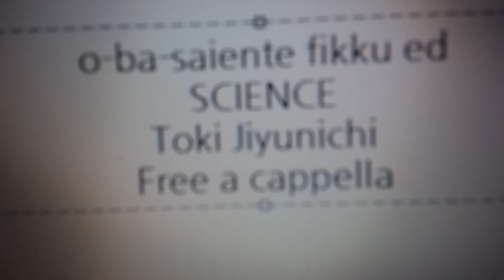オーバーサイエンてぃふぃっく！ ED - SCIENCE - 土岐隼一 Free a cappella フリーアカペラ